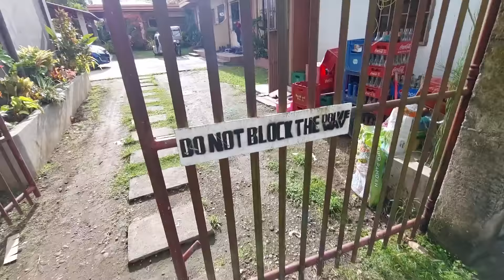LIPAT/HAKOT GAMIT NA ANG TEAM ERWIN